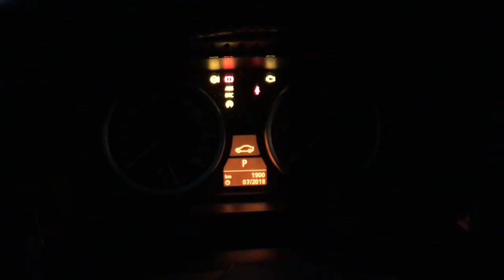BMW E60 530d winter cold start -25c